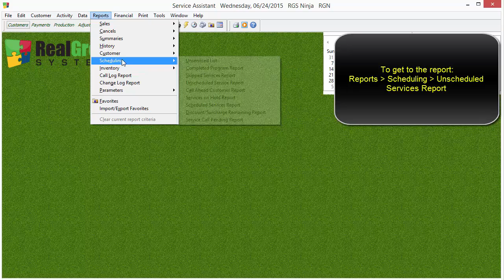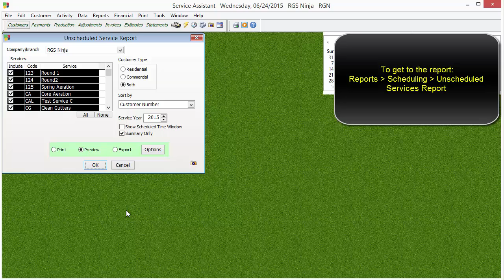Unscheduled Services Report